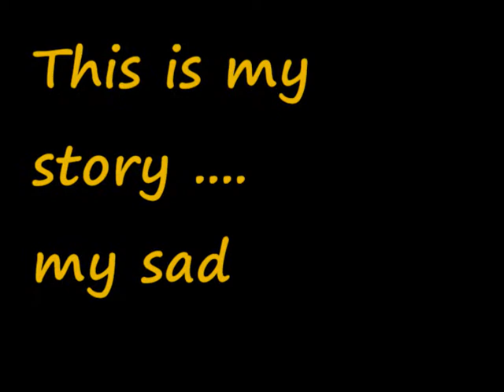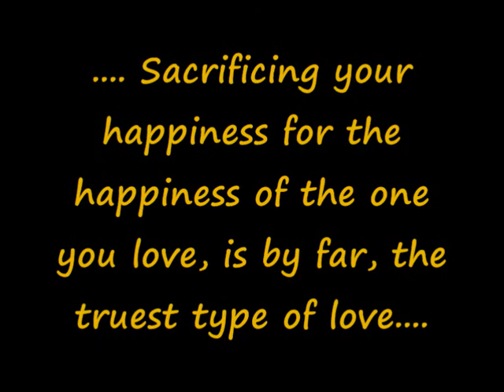Thaki Saken by Sud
This is another song I recorded a week ago on 3rd September 2011. Please do spare 5 minutes of your time and listen to my voice. The visual has been adapted from some other source (Korean Music Video "il gook"). I sang it in one go without any retake... The song has been originally sung by a California based Nepalese band "The Vibez"

Please try to listen using an ear phone or a head phone to get the best audio effect... or use speakers with very high volume.

In case if you have liked my voice, please support this by liking it.

Happy Listening... ♥ ♥